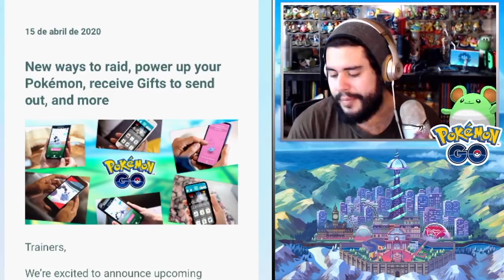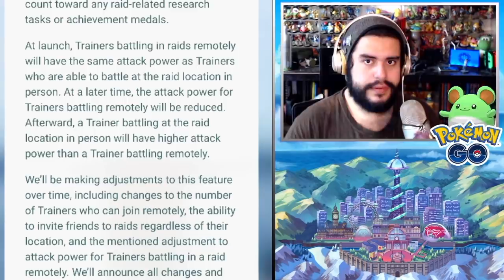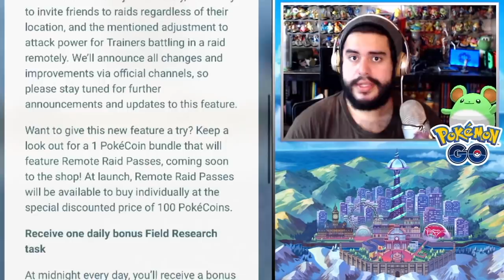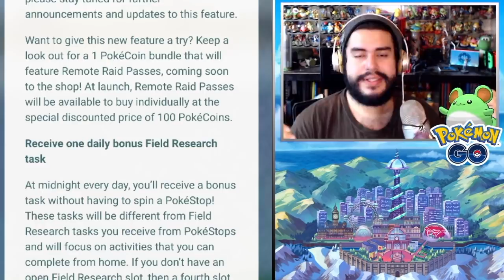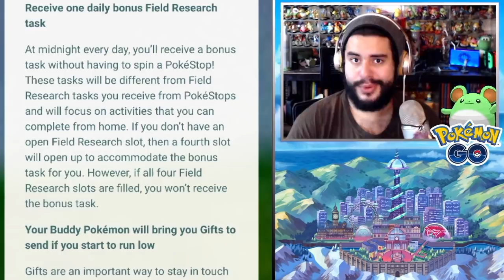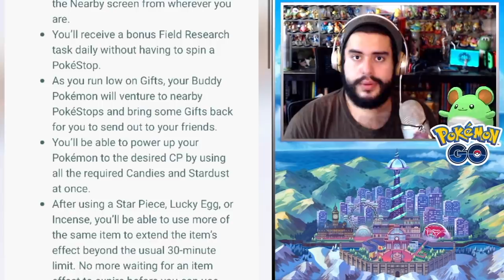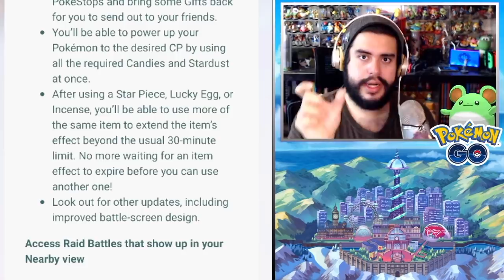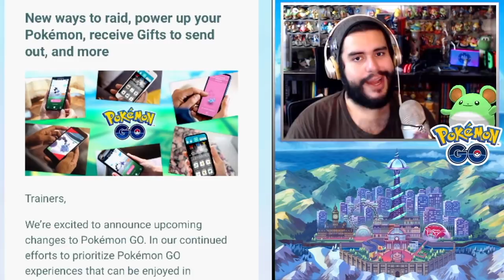PASE DE RAIDS REMOTOS + MISIÓN DIARIA + REGALOS DE COMPAÑERO Y MÁS NOVEDADES!! | 1853 | POKEMON GO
AL FIN tenemos info nueva de los Raids remotos y además hay un montón de novedades que vienen de camino que analizaremos hoy!!